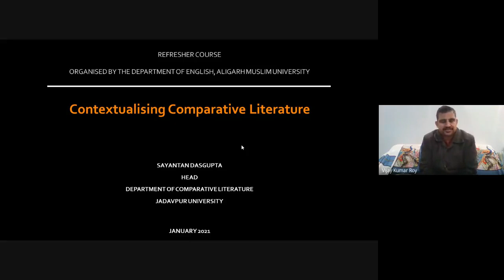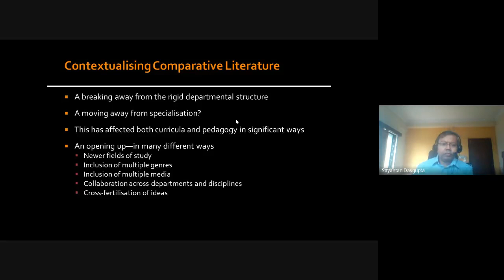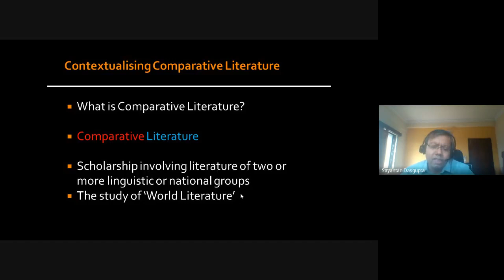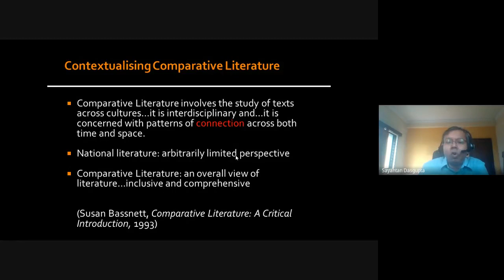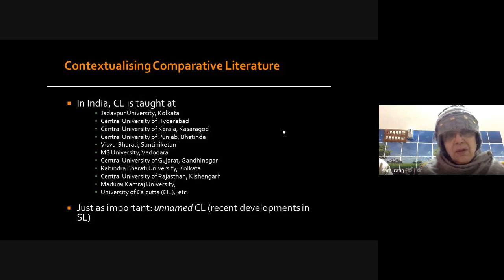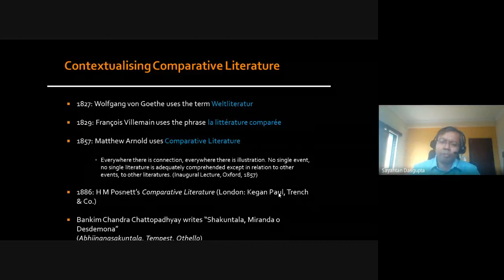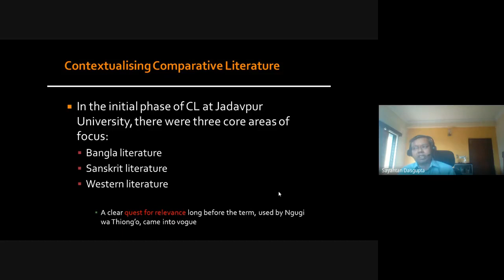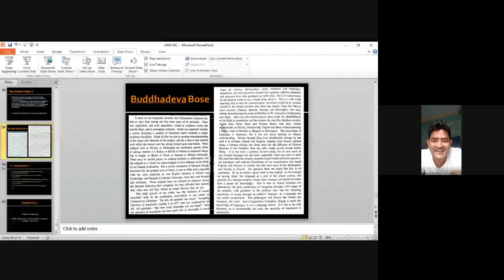Lecture on the Contextualizing Comparative Literature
Prof  Sayantan Dasgupta